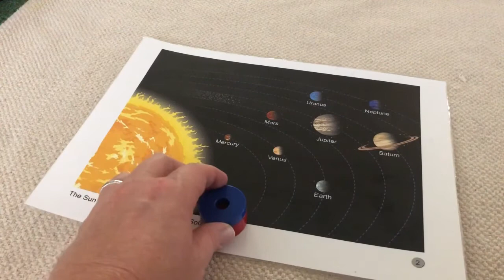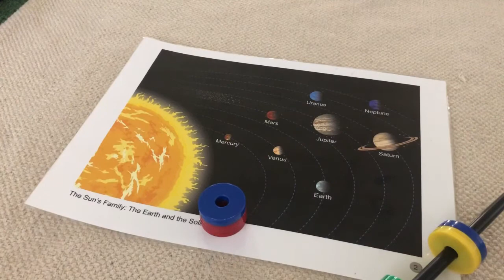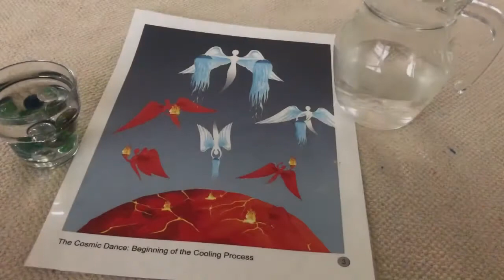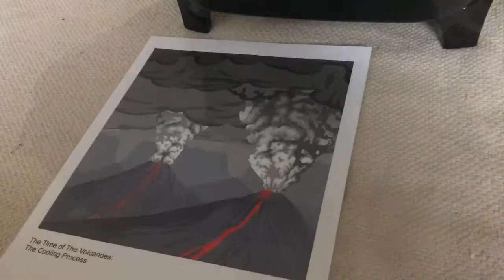The First Great Lesson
Emerson Elementary by Kim Williams